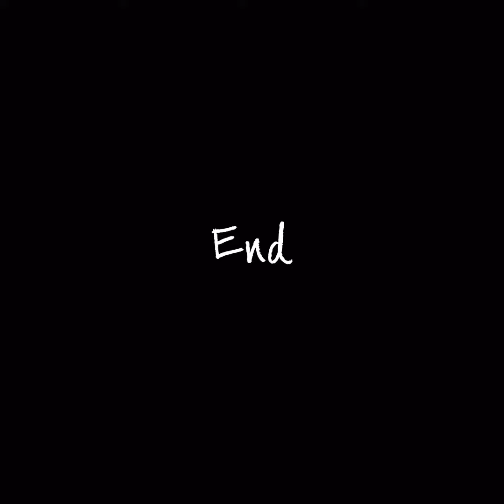【キャンメイク公式】簡単！セルフネイルアート♡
キャンメイク　カラフルネイルズを使ったセルフネイルアートをご紹介(〃艸〃)♡♡
夏の新商品・限定色を組み合わせたキャンディーカラーネイルです。
◆キラキラサーモンピンクネイル◆
使用色
ファンデーションカラーズ01
カラフルネイルズN24,N29,N41

Instagram　公式アカウント▼

ﾟ*｡*☆*｡*ﾟ*｡*☆*｡*ﾟ*｡*☆*｡*ﾟ*｡*☆*｡*ﾟ*｡*☆*｡*☆*｡*ﾟ*｡*

キャンメイク公式キャラクター　キャンちゃん
Twitter　公式アカウント▼